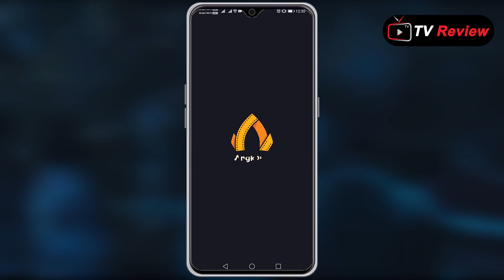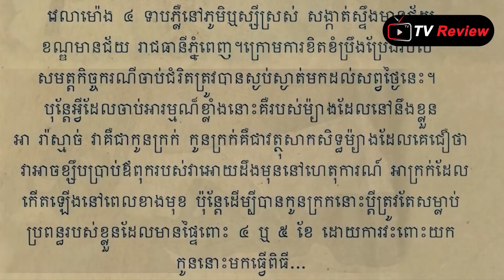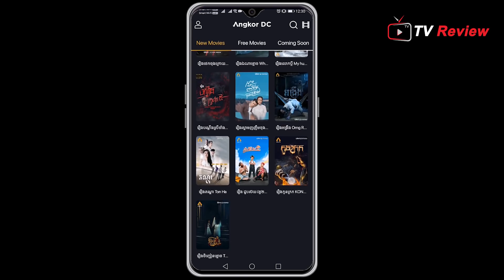សម្រាយរឿង កូនក្រក | Ra Sreytouch TV Review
ឧបតម្ភសម្រាប់លើកទឹកចិត្តអេតមីនតាមរយៈ
ខ្ញុំនឹងធ្វើការប្រកាសឈ្មោះអ្នកដែលបានផ្ញើនៅខាងមុខវីដេអូ
Name: Ra Sreytouch